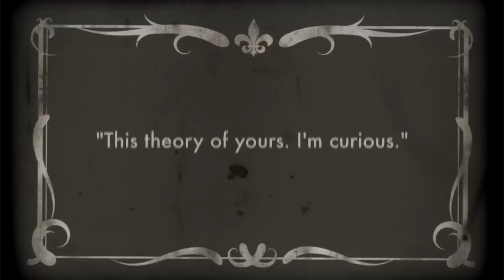Old Fashioned Movie CLIP - Theory (2015) - Rik Swartzwelder Romantic Movie HD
A former frat boy and a free-spirited woman together attempt the impossible: an "old-fashioned" courtship in contemporary America.